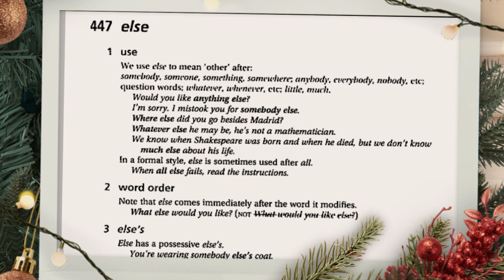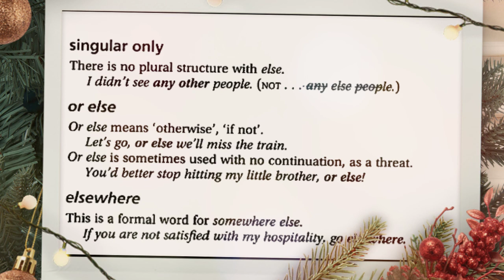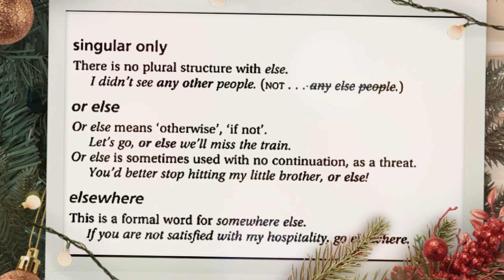6 Usage of Else with all Phrases in Urdu